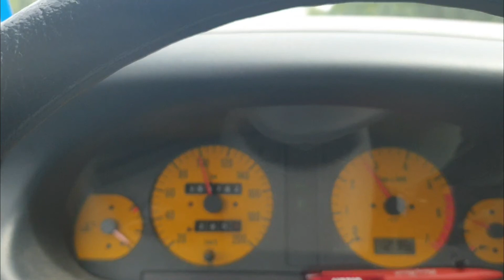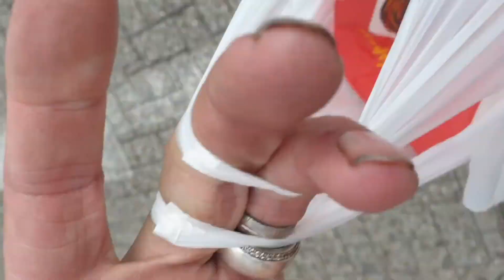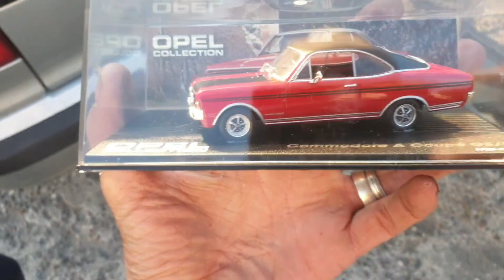1. Honda NSR - Max Speedshop mit Shih Tzu ne 50er Honda Moped in Friedeburg abholen / Roadtrip 600km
Auf nach Max Speedshop
Speedshop Halle - Gurken Museum (Friedeburg)

Eine 50er Honda von 1989 abholen
Haben unsere 2 Shih Tzu Hunde mitgenommen das sie auch was sehen und erleben ...

Haben natürlich reichlich Pause für die Hunde Eingelegt

Gruß 50erStreet

Wer Gerne und Freiwillig uns unterstützen möchte.